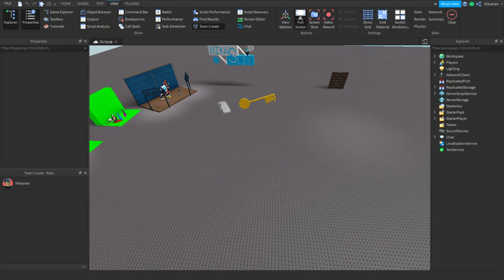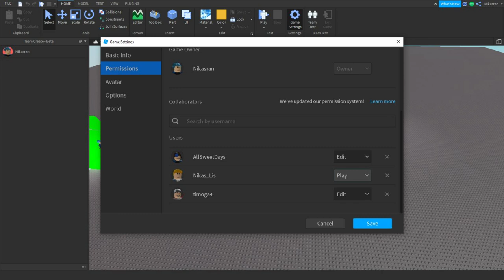[2021] КОМАНДНОЕ СТРОИТЕЛЬСТВО - RobloxSt #3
Всем привет ребята,первое видео в 4К,оцените = )